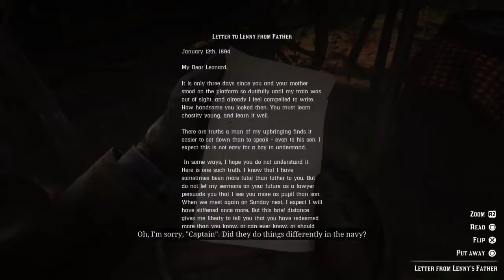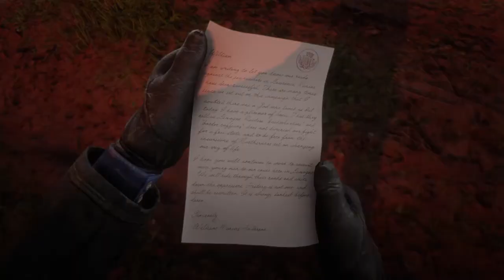Red Dead Redemption 2 killing gangsters